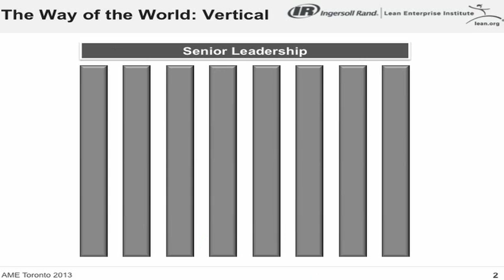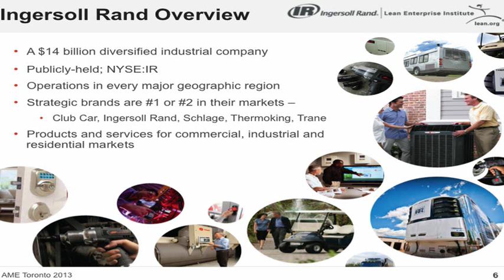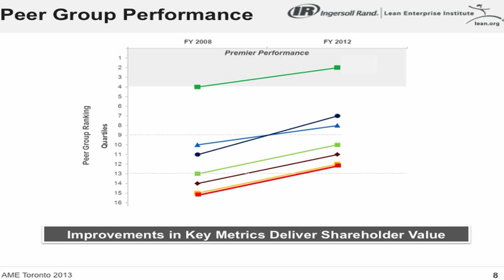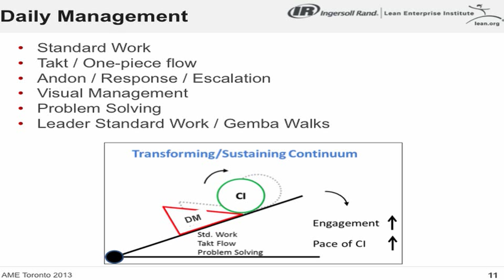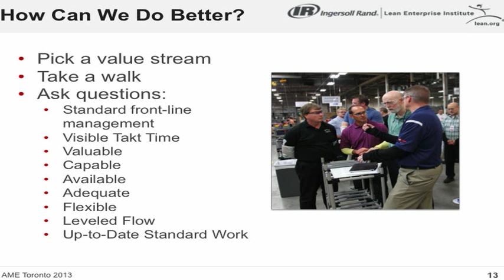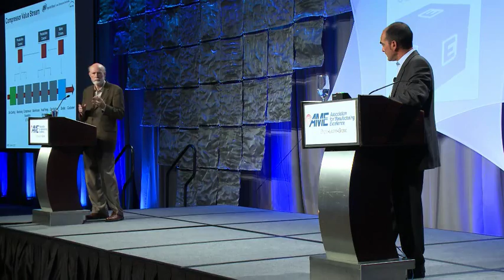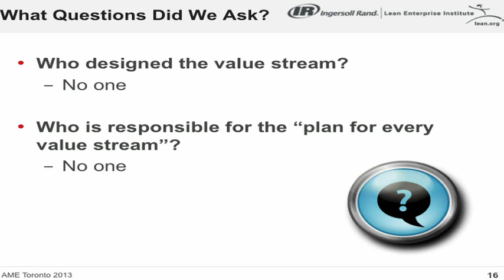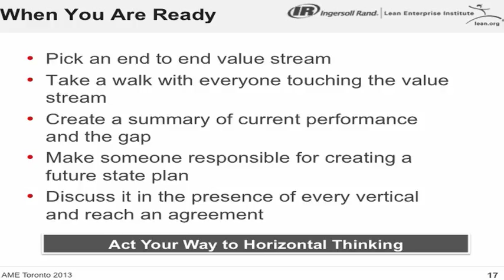Toronoto 2013 Keynote Address - Jim Womack